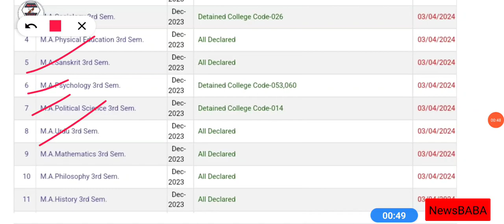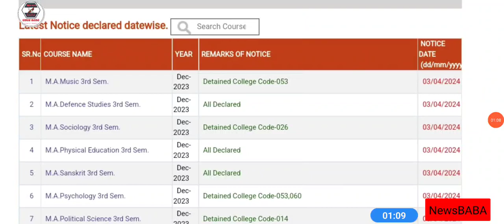Ccs university result kaise dekhe | Ccs university result declared | ccsu exam news update today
CCSU News update today | CCSU
date sheet
CCSU Date sheet 2024 | Ba private exam date sheet 2024 |
CCSU News update today | CCSU date sheet
CCSU Exam date sheet 2024 | BA private exam date sheet
2024 | CCSU news update today ccsu ccsCCSU private
form 2024 last date | BA private exam date sheet 2024 |
CCSU news update today
CCSU Private Exam date sheet 2024 | BA private exam
date sheet 2024 | CCSU news update today
private form 2024 last date | MA private form 2024 Last
date/CCSU private form 2023-24 last date